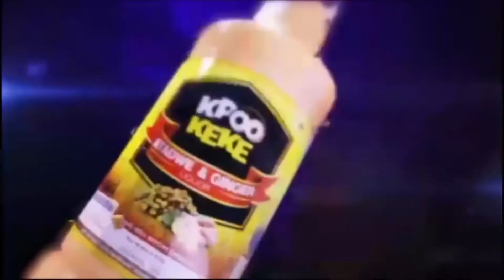Nii Noi Dowuona Former Player Of Hearts Of Oak Is On GBALAMƆ SƐ̃I (Pull A Seat ) With Naa Shorme